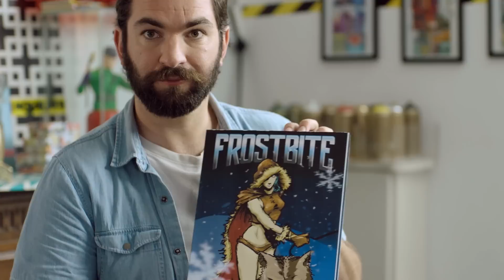Patrick utiliza Intuos Comic por primera vez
A Patrick le encanta crear personajes de cómic los fines de semana. ¿Será capaz de reforzar la expresividad de cada viñeta con Intuos Comic?